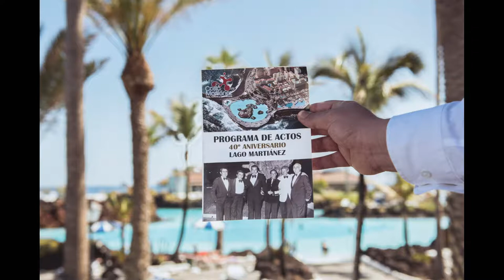Resumen 40 Aniversario Lago Martiánez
Resumen de todo un año lleno de eventos y actividades para celebrar el 40 aniversario de la inauguración del Lago Martiánez, obra del inigualable artista lanzaroteño César Manrique y emblema del Puerto de La Cruz.